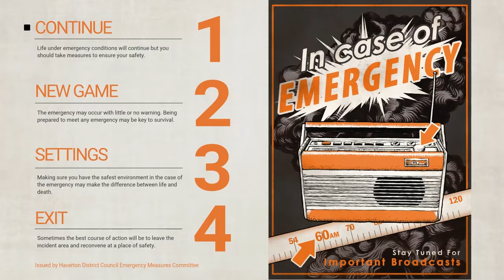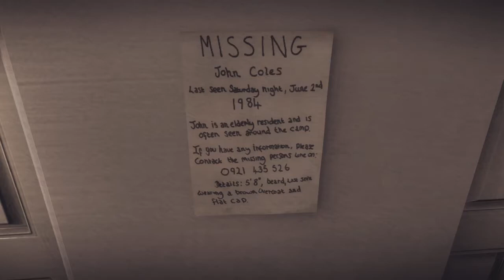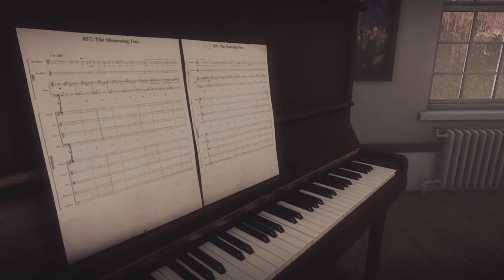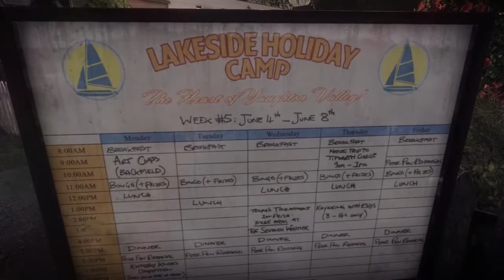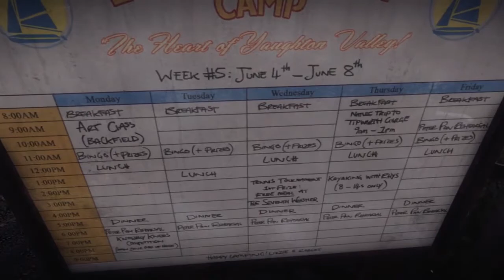Everybody's gone to the Rapture Part 4 Lizzie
Continuing on from the dramatic phone ringing cliff hanger of the last time, this time we follow the story of Lizzie! (With a splash of Rachel and Rhys!)